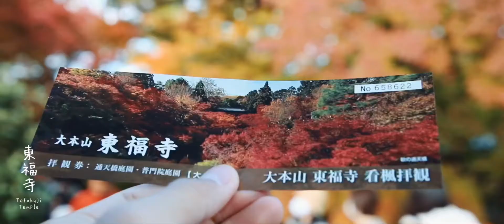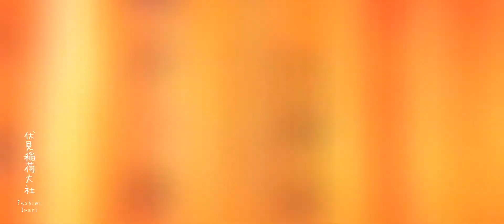Tofukuji Temple 東福寺 หนึ่งในวัดที่ใบไม้แดงสวยที่สุดในเกียวโต